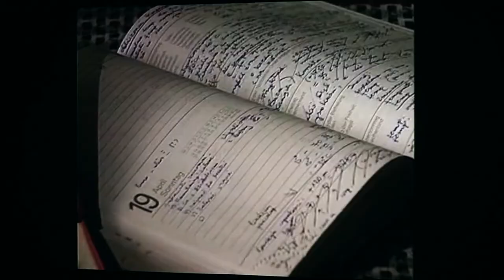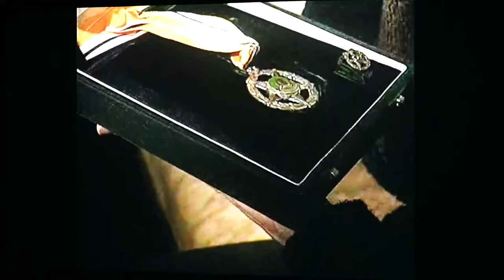„Dla ciebie Wando”. Spotkanie poświęcone wybitnej himalaistce Wandzie Rutkiewicz w Kinie Merkury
W tym roku obchodzimy 30. rocznicę śmierci himalaistki, z tej okazji Sejm Rzeczypospolitej Polskiej podjął uchwałę w sprawie ustanowienia roku 2022 Rokiem Wandy Rutkiewicz. W ramach obchodów tego wydarzenia krakowski Klub Sportowy Polskie Himalaje postanowił zorganizować cykl imprez, aby oddać hołd jednej z najwybitniejszych himalaistek świata. Wydarzenia pt. „Dla ciebie Wando” odbędą się nie tylko w Polsce, ale także w Czechach, Nepalu, Słowacji i Szwecji.